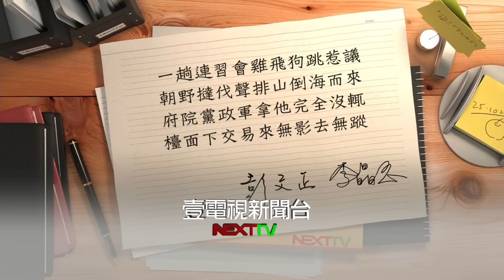09072015正晶限時批》P5馬執政七年成績爛、兩岸關係變變變，游錫堃有何妙招解？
來賓名單：何博文、鍾年晃、王時齊、陳敏鳳。
討論主題：
- 亡國必先亡史？兩岸吵抗日！游：勿忘70年前台北大轟炸！
- 死抱黨產不改革、救災神隱又推託，水牛伯重批朱立倫！
- 假動工、假社宅、假藝術。游錫堃：新北市長執政就是假！
- 人老心不老！水牛伯樂與年輕人攪和，網路與國民黨開戰！
- 2016立委藍綠版圖大挪移？蔡游配聲勢高？水牛伯怎回應？
- 馬執政七年成績爛、兩岸關係變變變，游錫堃有何妙招解？